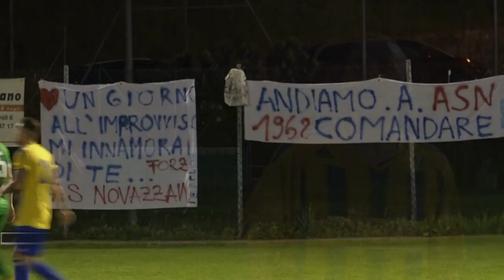Intervista a Andrea Pain e Gianluca Iaconis (AS Novazzano)